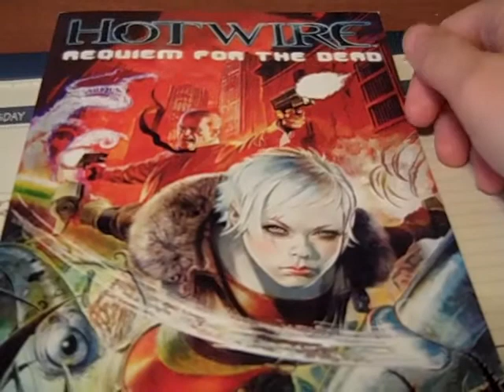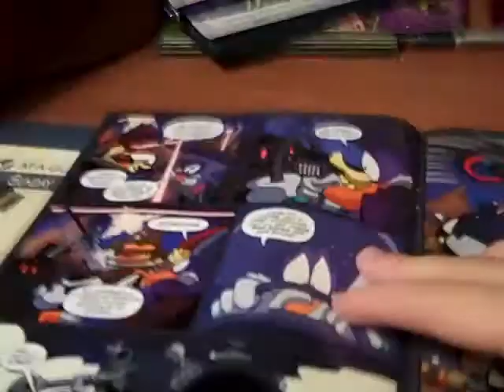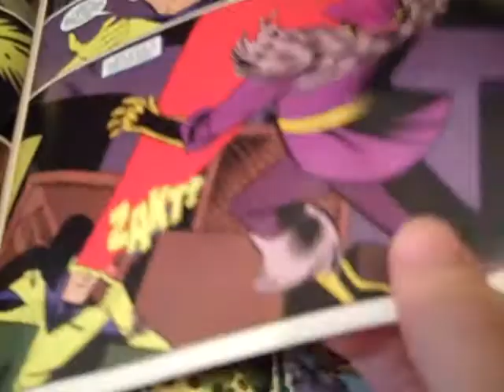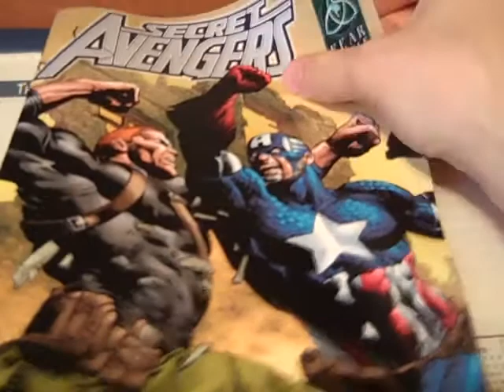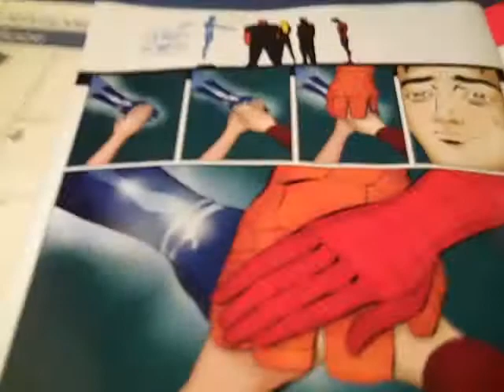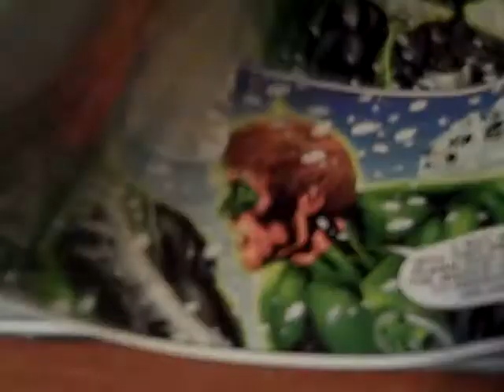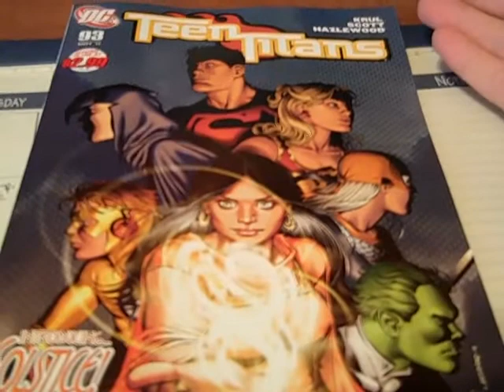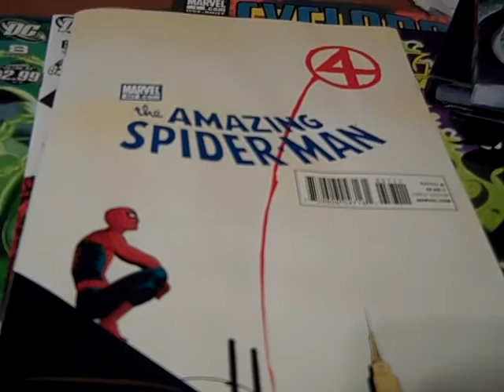3-30-11 Comic Reviews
My reviews of Radical's Hot Wire and Legends: the Enchanted, Darkwing Duck #10, Cyclops #1, Secret Avengers #11, Amazing Spider-Man #657, Detective Comics #875, Green Lantern: Emerald Warriors #8, and Teen Titans #93. Enjoy!